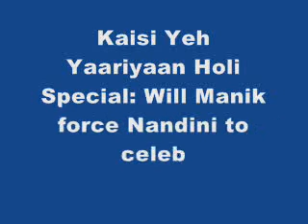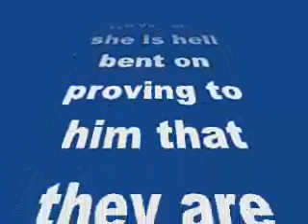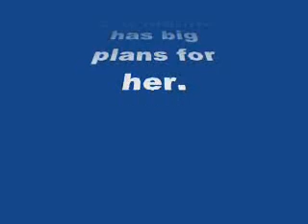Kaisi Yeh Yaariyaan Holi Special: Will Manik force Nandini to celebrate holi? Watch video!-review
Kaisi Yeh Yaariyaan Holi Special: Will Manik force Nandini to celebrate holi? Watch video!

It’s a perfect festival to get lovers closer and looks like it will work wonders for Manik and Nandini too
In the recent episodes of Kaisi Yeh Yaariyaan, we saw how Manik (Parth Samthaan) joins Nandini (Niti Taylor) for fusion concert under Panditji’s (Dishank Arora) training. Of course, Nandini and Manik are having another kind of competition between each other too. Although Manik loves and cares about Nandini, he won’t let it show, and she is hell bent on proving to him that they are perfect together.
With Holi just around the corner, most daily soaps are gearing up to celebrate the festival by adding a lot of romantic dope in it. So Kaisi Yeh Yaariyaan is also planning something very special for the couple. Nandini doesn’t like holi and has never celebrated the festival, but Manik has big plans for her.
Manik brings colours to college to trouble Nandini. In spite of knowing that she doesn’t like the festival, Manik applies colour on her. However, not like everyone else. He first applies colour on his cheeks and then puts it on Nandini with his cheeks.
That’s not all Dhruv (Utkarsh Gupta) and Alya (Krissann Barretto) sort out their issues and share a kiss. Which unfortunately gets witnessed by Cabir (Ayaz Ahmed), who is shocked seeing the new development between his friends.
Will Holi bring these couple closer or will it distance them further?